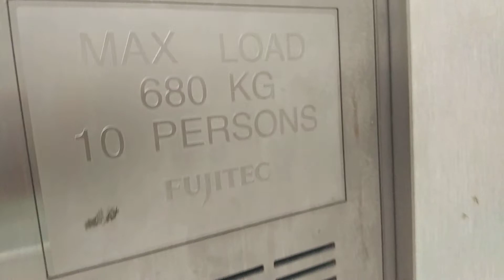Block 88A Carpark Redhill Fujitec Elevator